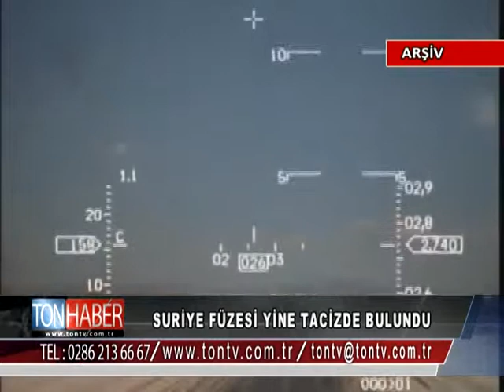SURİYE FÜZESİ YİNE TACİZDE BULUNDU